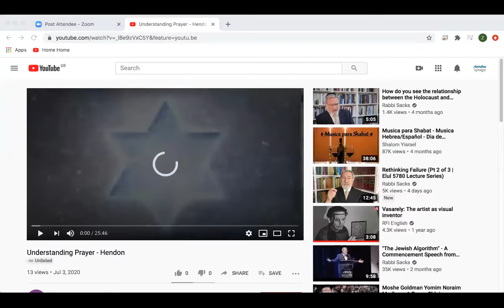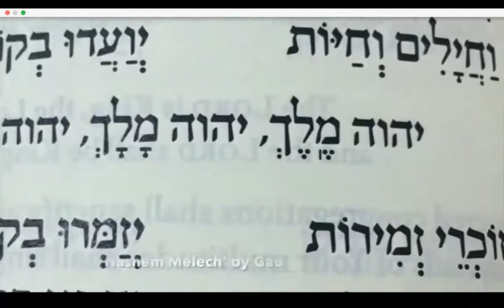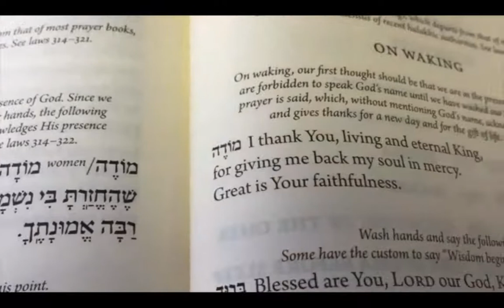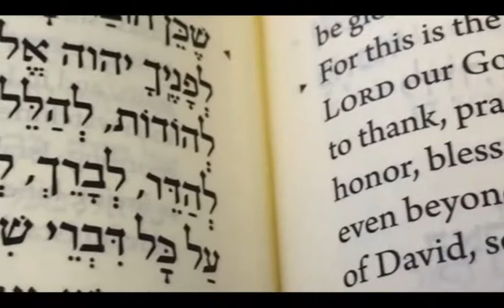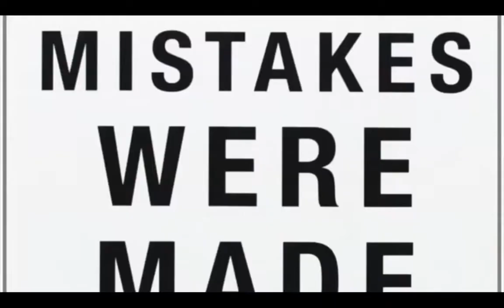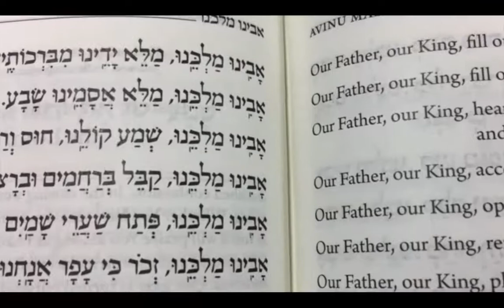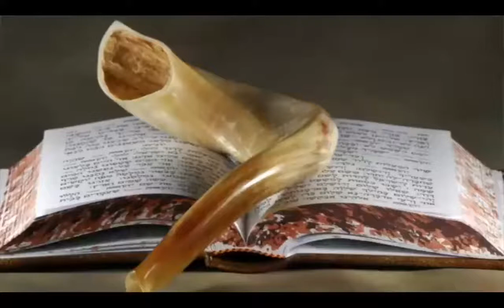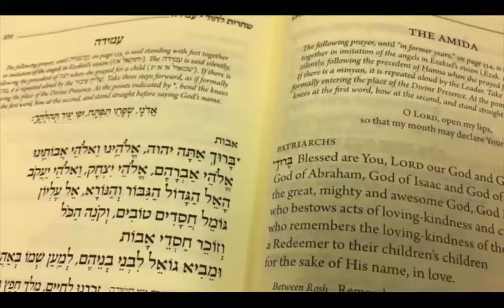Rabbi Sacks Evening: Making Prayer More Meaningful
Rabbi Sacks video's followed by discussion by Rabbi Ginsbury and Rabbi Portnoy on Tefilla